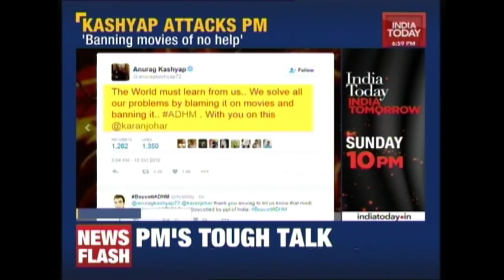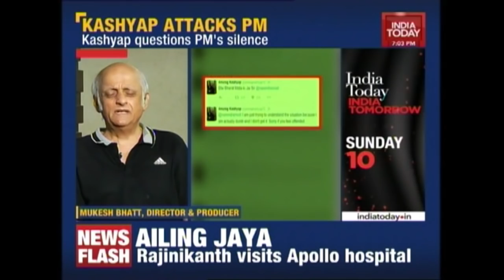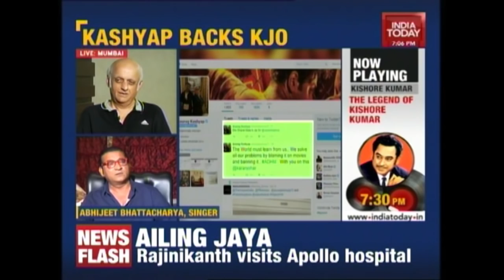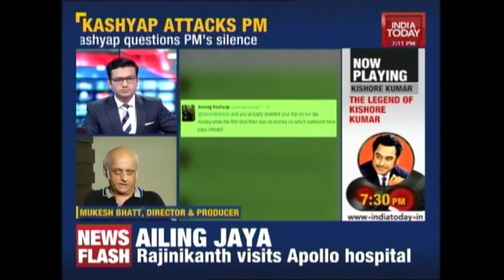Why Haven't You Said Sorry For Pak Visit: Anurag Kashyap Asks PM Modi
Anurag Kashyap lent support to Karan Johar, whose upcoming directorial venture Ae Dil Hai Mushkil featuring Fawad Khan is facing trouble after cinema owners association decided to stall the release of movies starring Pakistani artistes. Now Kashyap has yet again raised his voice and this time on nobody else but India’s Prime Minister Narendra Modi.